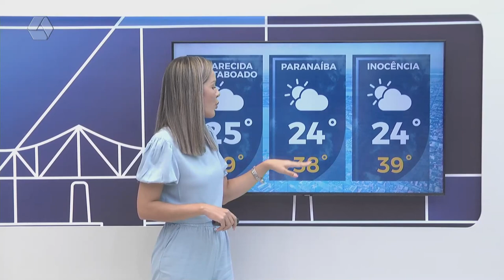Confira a previsão do tempo para Três Lagoas e região